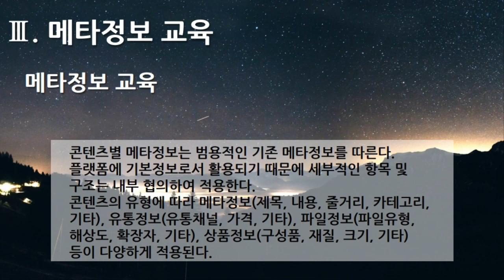[편집] 4부. 플랫폼 디지털 변환센터 - 메타정보 교육(Meta Information Education) - 메타정보 교육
[편집] 4부. 플랫폼 디지털 변환센터(Platform Digital Conversion Center) - 메타정보 교육(Meta Information Education) - 메타정보 교육